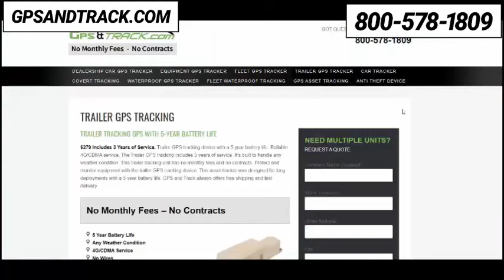Stolen trailer was equipped with GPS tracking unit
STOLEN TRAILER TODAY IN LOUISIANNA. What the thief didn't know was the trailer had a GPS tracking unit on it.

It was equipped with the TTU-730 Trailer GPS Tracking unit with a 5-year battery life. This is the #1 GPS tracking unit for trailers and equipment. It has global coverage and will handle all weather conditions.

The police were on the scene right away. Quickly recovered on a large property. All before the Sunday football kickoff.

We have GPS trackers for equipment, vehicles, trailers, generators, motorcycles, heavy equipment, space ships, pet dinosaurs. EVERYTHING!